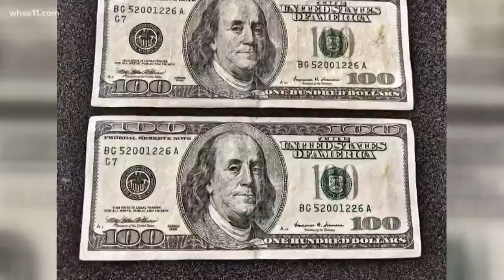Seymour Police warn of counterfeit bills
Authorities in Seymour, Indiana are warning the public of bleached bills circulating the area.